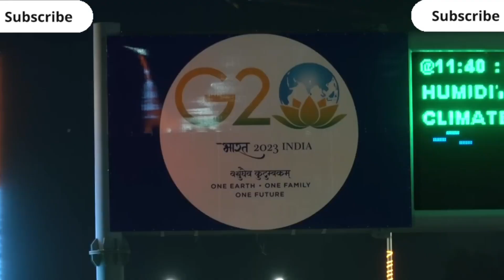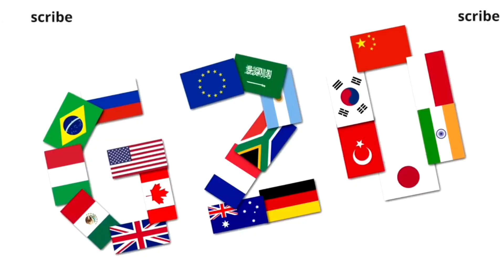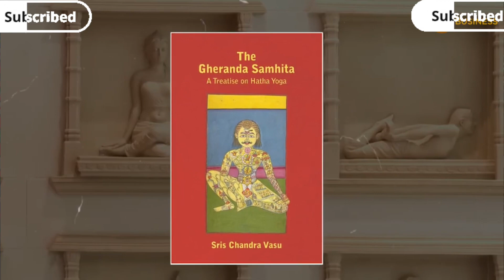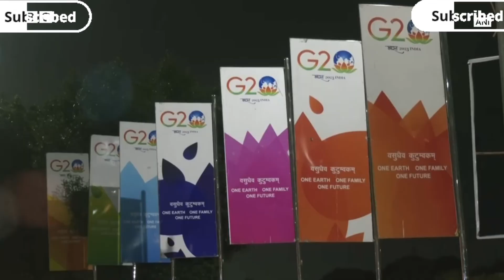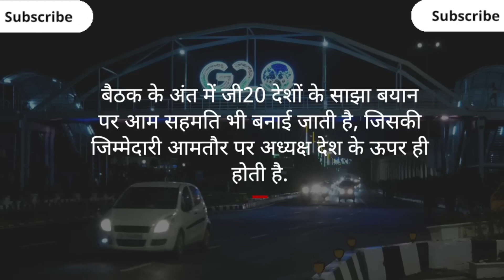G20 Summit 2023: क्या है G20 शिखर सम्मेलन और इसका इतिहास ? | G20 History | G20 Meeting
9 सितम्बर से 10 सितम्बर के बीच देश की राजधानी दिल्ली में दुनिया के सबसे बड़े मंच यानी G20 समिट का आयोजन हो रहा है जिसमें दुनिया के शीर्ष 20 देशों के राष्ट्राध्यक्ष हिस्सा लेंगे भारत के लिए यह समिट खास इसलिए है क्योंकि यह पहली बार है जब इतने बड़े मंच का आयोजन भारत में हो रहा है अब आइये विस्तार में जानते हैं कि G20 समिट है क्या और इसका इतिहास क्या है भारत के लिए यह समिट इतना महत्वपूर्ण क्यों है G20 दुनिया की सबसे बड़ी अर्थव्यस्थाओं का अंतरराष्ट्रीय आर्थिक सहयोग मंच है जिसमें 19 देश और यूरोपीय यूनियन शामिल हैं